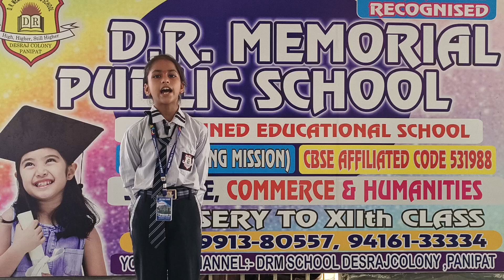Mansi Student of Grade 4th DRM PUBLIC SCHOOL DESRAJ COLONY PANIPAT